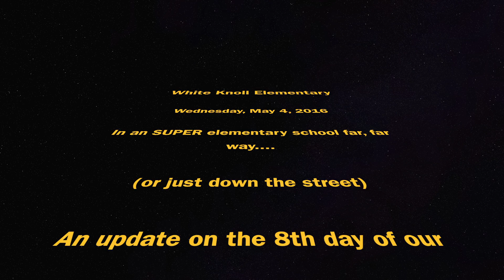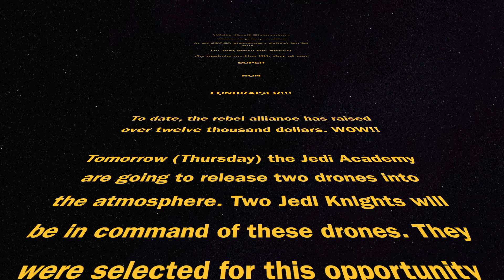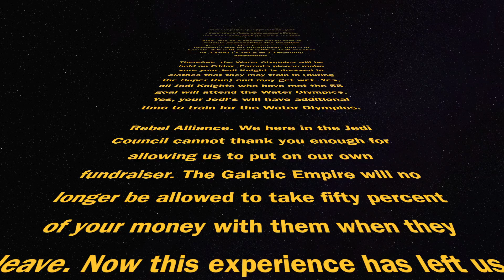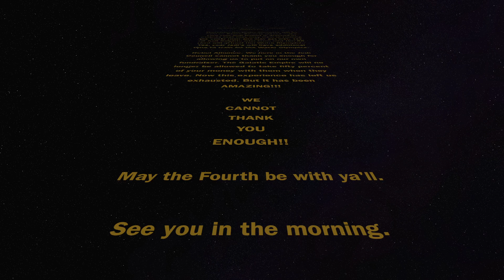USE THE FORCE - WKE - Day 8 - Super Run Update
Day 8 - SUPER RUN UPDATE

Remember you can find all of the information at wkes.lexington1.net. Our fundraising website is at wke.myfunrun.com.

MUSIC: Main Title There from Star Wars - John Williams and the Boston Pops